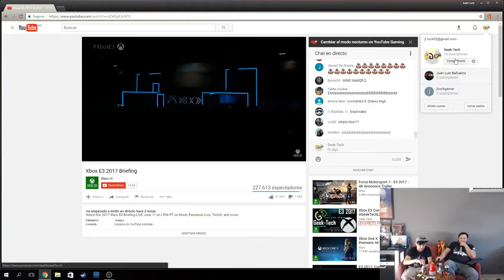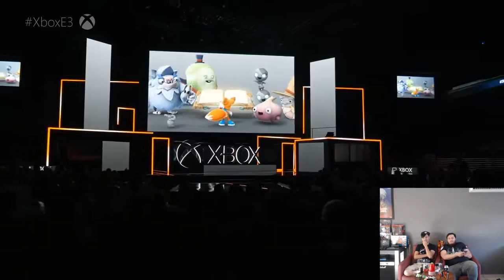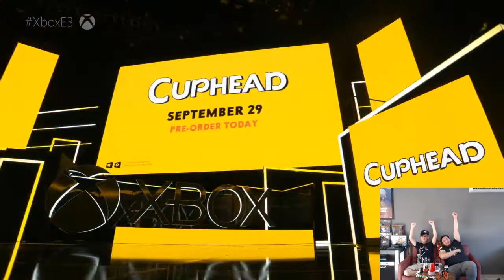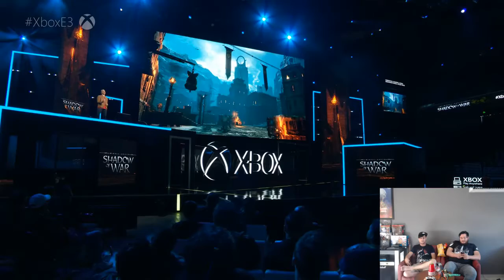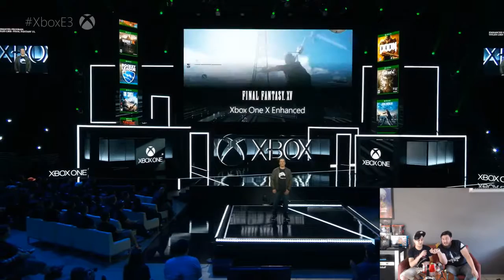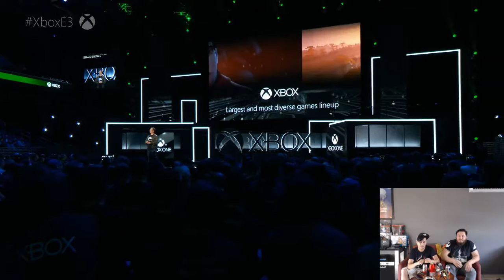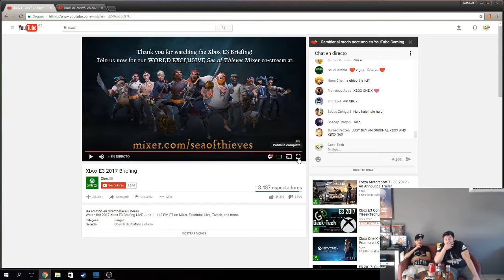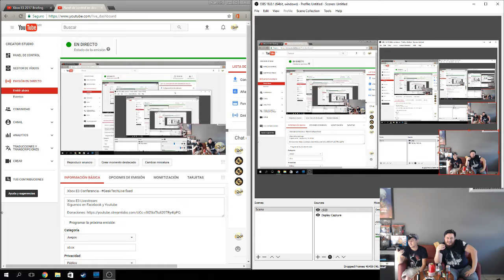Xbox E3 Conferencia - GeekTechLive fixed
Xbox E3 Livestream